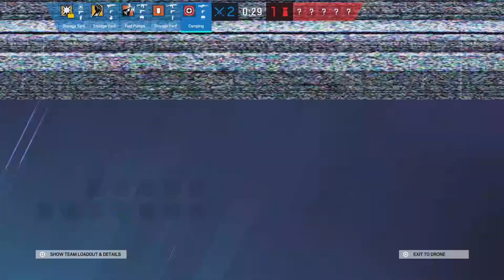Tom Clancy's Rainbow Six Siege Ranked gameplay slick maverick play last round